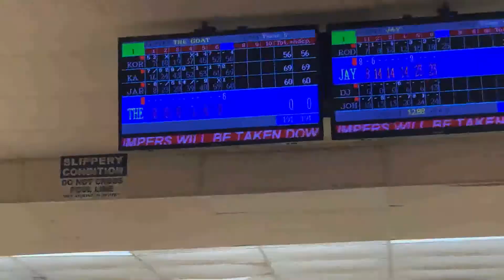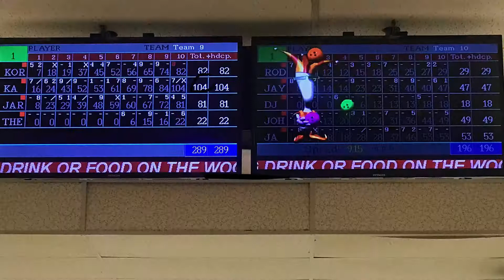Bowling Night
Family and Friends Night